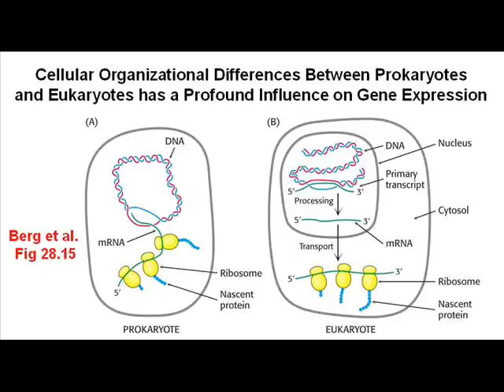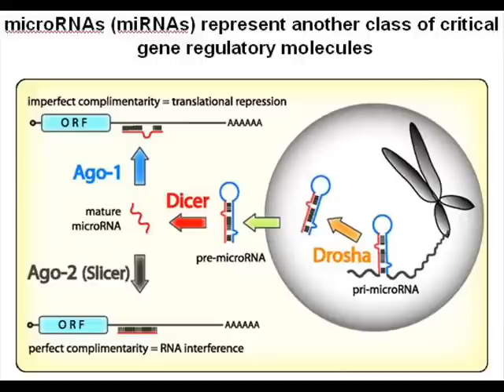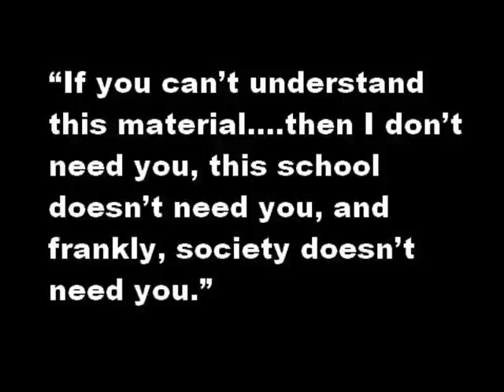Alternative Splicing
for the molecular biology superheroes.